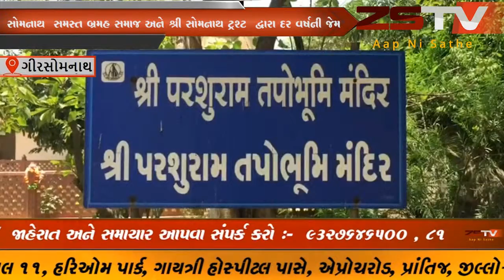વેરાવળ સોમનાથ સમસ્ત બ્રમહ સમાજ અને શ્રી સોમનાથ ટ્રશ્ટ દ્વારા દર વર્ષની જેમ આજે પણ પરશુરામ મંદીર